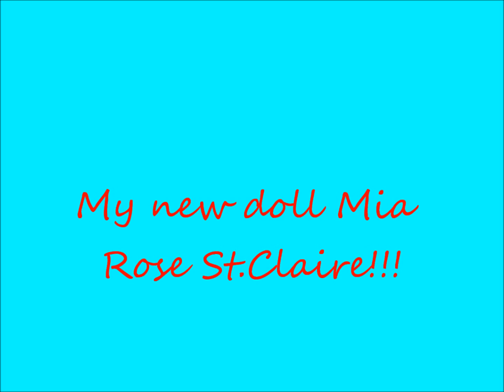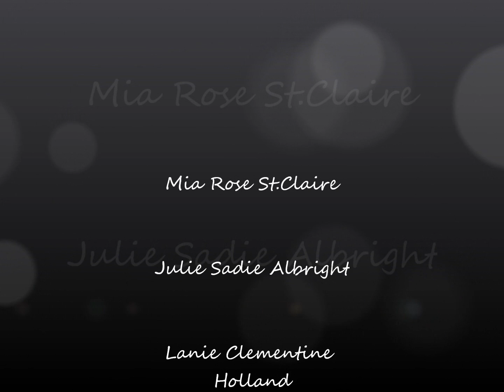Mia Rose St.Clair!!!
This is a video I made of pictures I took the day I got Mia!!! I love her so much! Her orange hair is gorgeous!!!